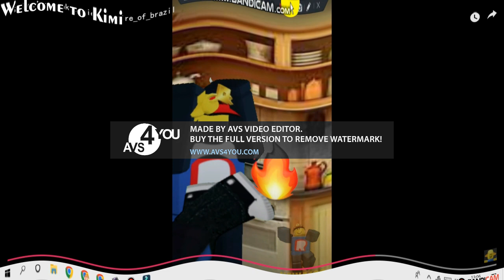Let’s cook a pie! @empire_of_brazil Effects v666